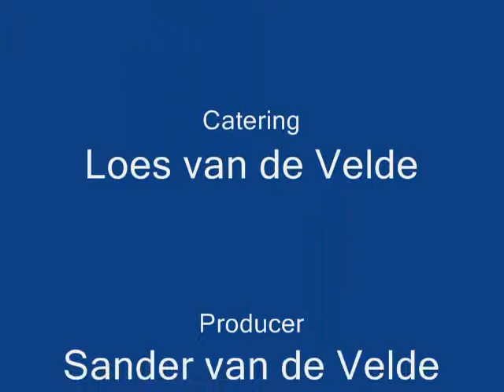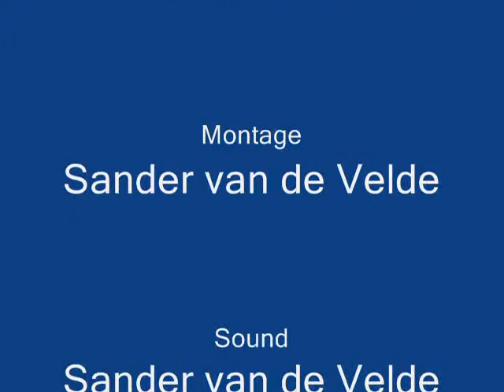The Galactic Horror House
Lego mannetjes proberen in het spookhuis een schat te roven. Komen ze voorbij de voordeur?